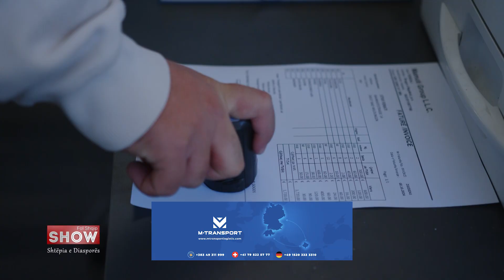Mesazhi i Engjell Mamutit, për diasporën shqiptare - Pse duhet ta zgjedhin M-Transport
Ⓒ 2024 FolShqipshow.ch